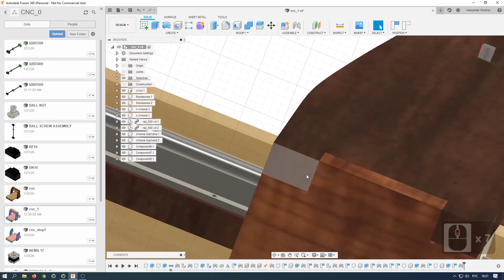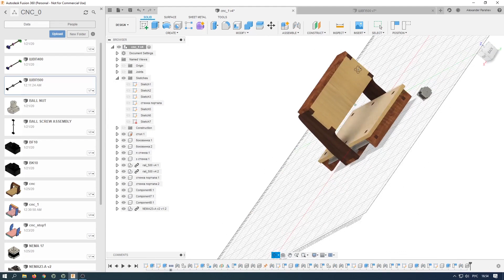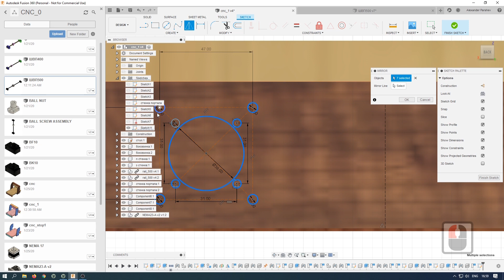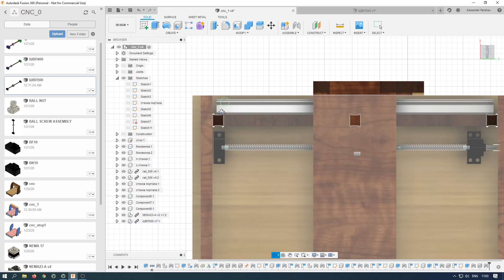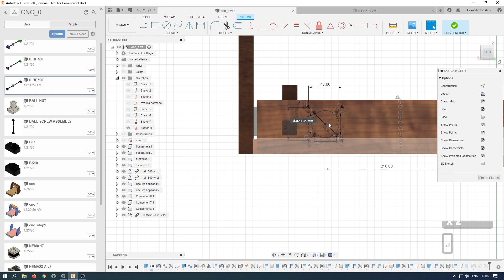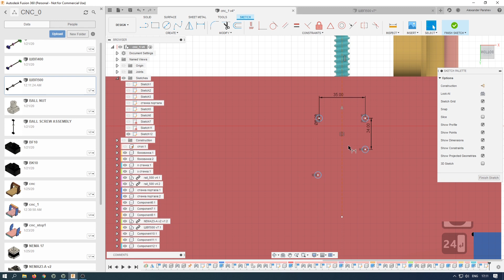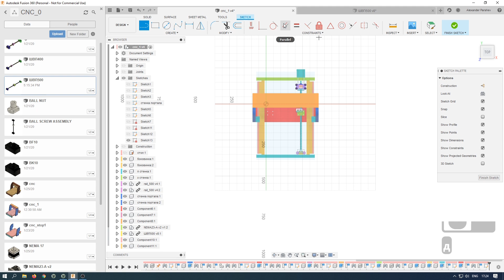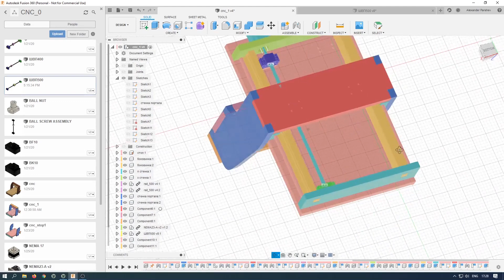Станок ЧПУ своими руками. Часть №7. Ставим Nema23 и ШВП портала.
Шаговые двигатели и ШВП в этом видео ставятся на место. Не все проходит гладко, но все же делаем еще один шаг вперед.